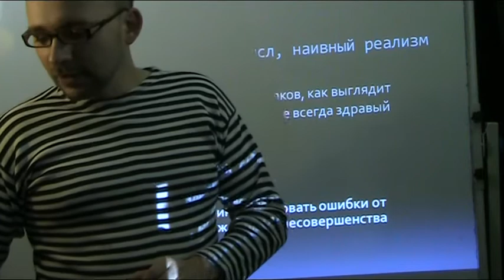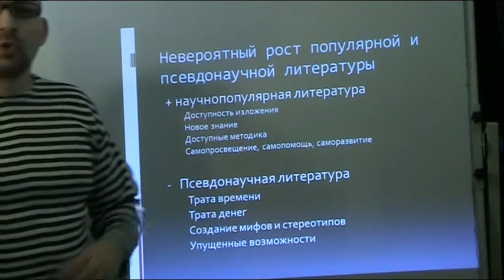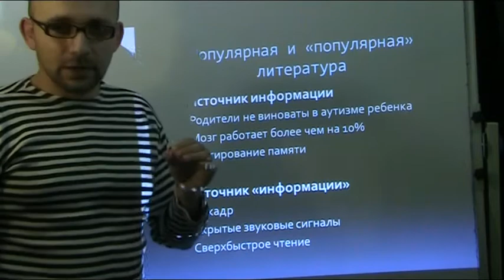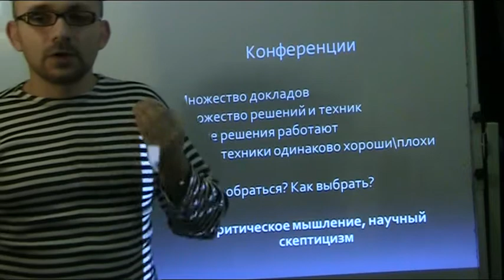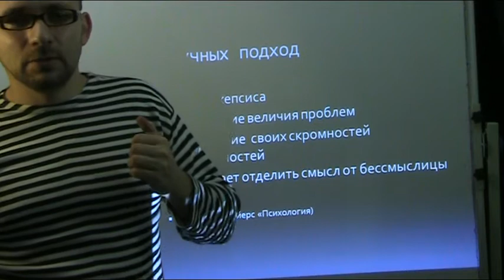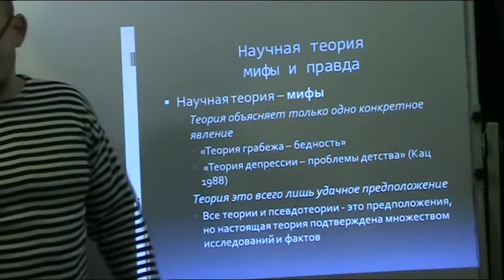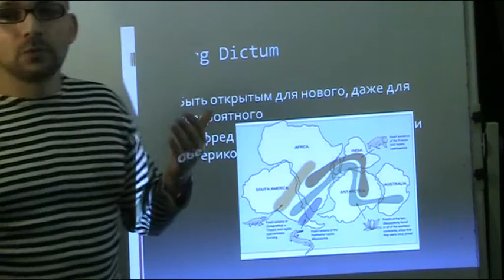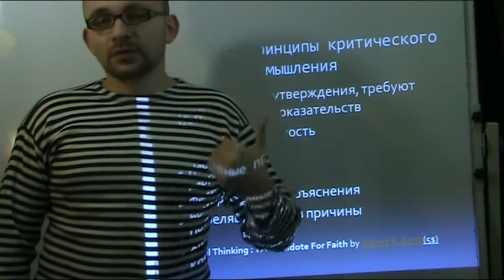Критическое мышление лекция 2 часть 2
Основы критического мышления
лекция 2 часть 2
Игорь Клейнер

основные понятия - здравый скептицизм, оберг диктума, библиотерапия. Научнопопулярная и псевдонаучная литература.

(с) igor kleiner
матройд позитива
igor_eta